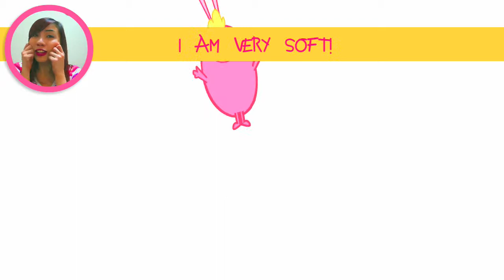Keka Theme song // Anna Calvo FAST version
Keka is a cartoon show created by Jose Cubero.